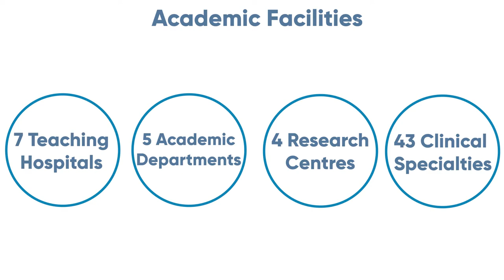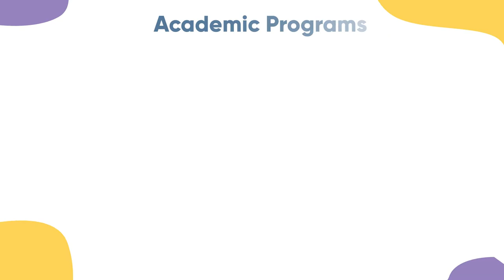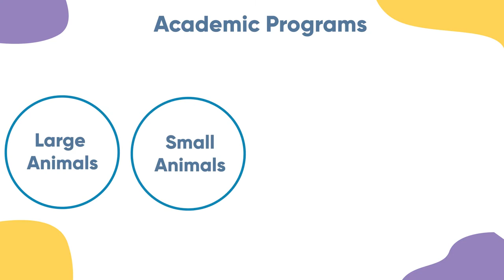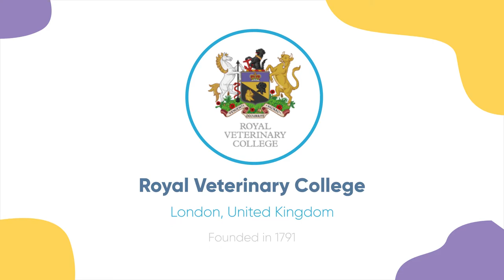Top 5 veterinary schools in the world | Best Veterinary Schools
This video gives an overview of the top 5 veterinary schools in the world.